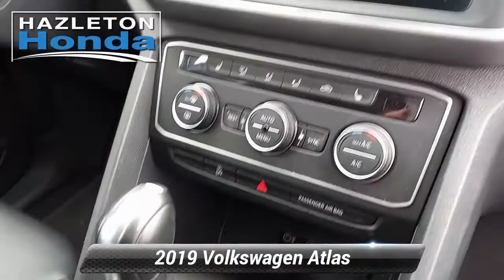Used 2019 Volkswagen Atlas 3.6L V6 SE, Hazle Township, PA 10827P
Hazleton Honda

[RLVID:1863:6d39eadcf42003ee:3296747b5c9f1731:1]